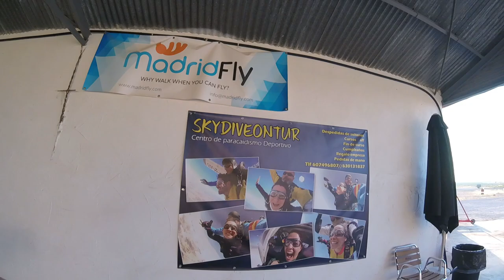22 de marzo de 2024